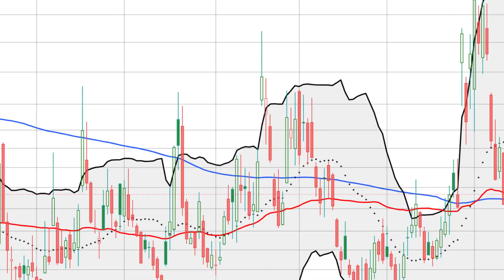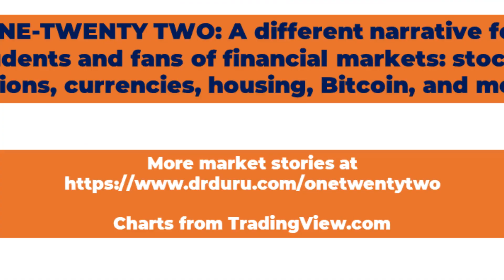Choppiness Toppiness - The Market Breadth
The stock market survived a choppy week. The churn almost looked like stabilization after a disappointing start to the new year. However, the attempt to absorb the news of a hawkish Fed is taking its toll in the form of toppiness. With each passing day I get more and more wary about the market’s behavior. Last week, the market went into convulsions over simple words from Lael Brainard, the Fed’s reportedly most dovish member. Brainard officially flipped hawkish during her Senate confirmation hearing. On that day, sellers dumped the indices nearly wholesale with notable losses across the board.